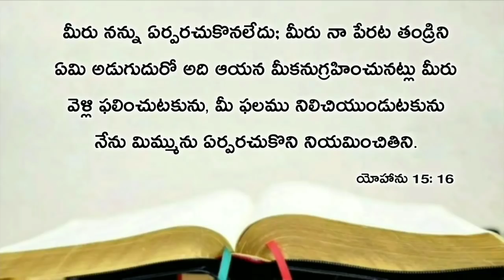Today's promise 21.10.2019